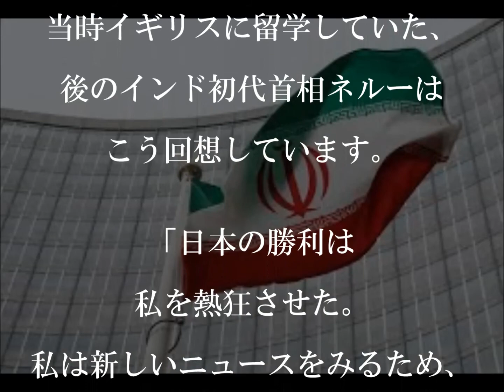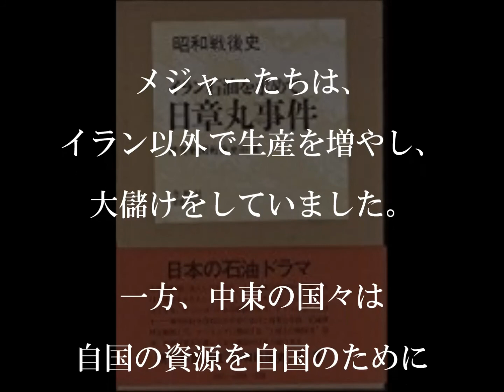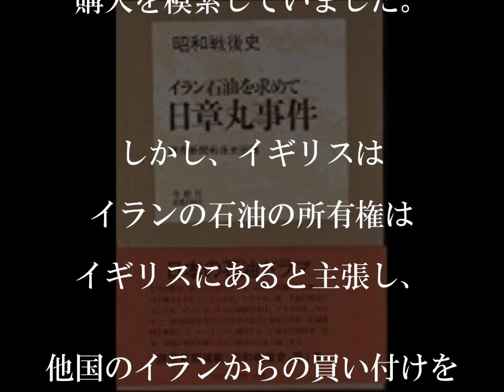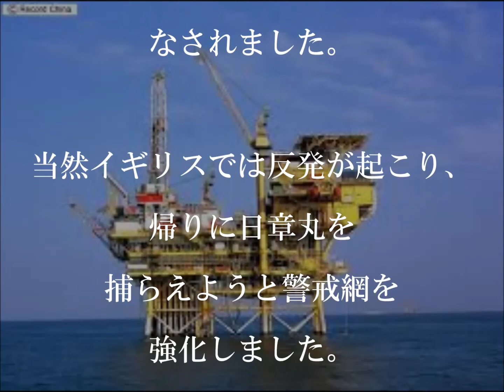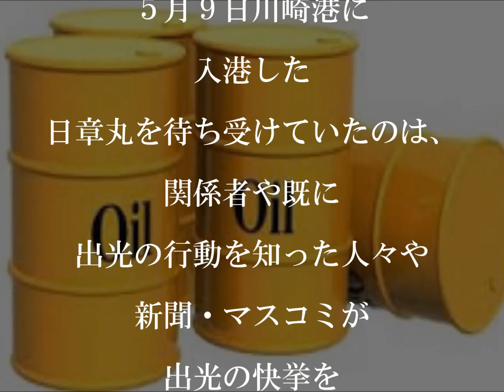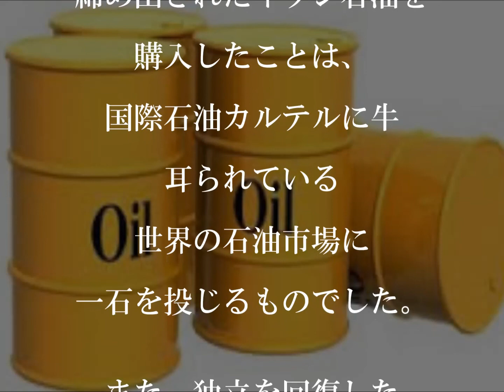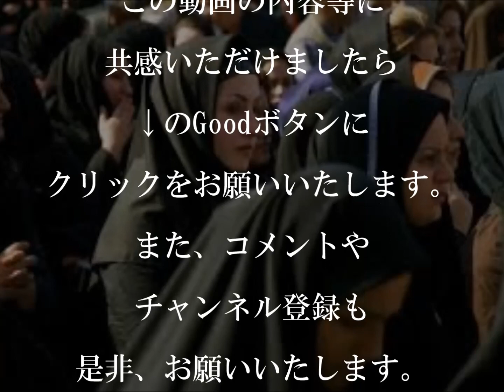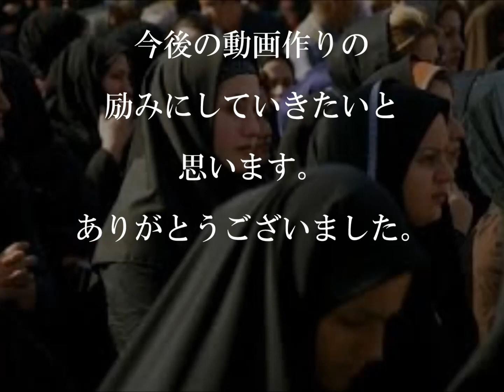海外の反応 衝撃 感動 気概ある日本に海外が賞賛！！「日本を熱狂的に歓迎したイランが親日である理由には歴史的出来事が、、、。日本大好き日本人Japamore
気概ある日本に海外が賞賛！！「日章丸を熱狂的に歓迎したイランが親日である理由には歴史的出来事が、、、。
海外の反応 衝撃的！イランが親日になった真実!!凄いぞ日本！「誰もが日本人を愛さずに居られません」歴史的実話に世界中が感動した！外国人「イランは日章丸を熱狂的に歓迎した」【世界と日本感動CH】
【海外の反応】驚き!!外国人が日本に来て受けたカルチャーショックの嵐とは…!!本当の怖さは日本に行ってから気づくことになる!!ビックリ!!

【海外の反応】高額カメラを無くした外国人に対する日本の脅威の神対応

【海外の反応】「自由な国だなぁ」お茶目過ぎる海上保安官達の姿に外国人達から驚愕コメント殺到！【凄い日本】

衝撃の真実！歴史の間違い…中国よりも伝統があった日本【海外が感動する日本の力】

衝撃！日本を離れた外国人絶望「自分の国が嫌い」「日本に戻りたい」日本大好き外国人の悩める内容とは…